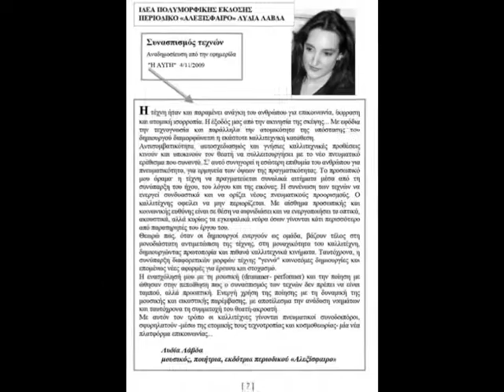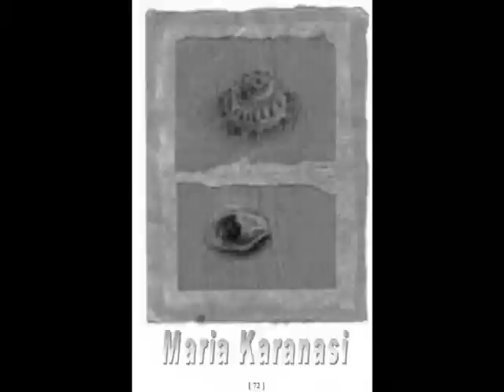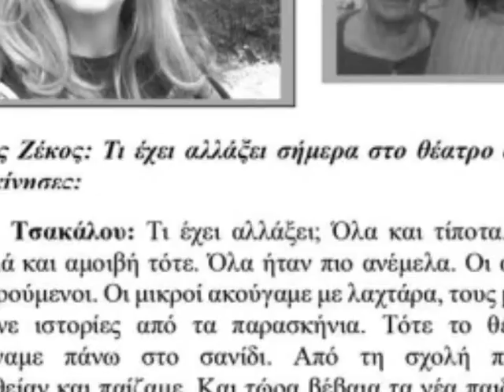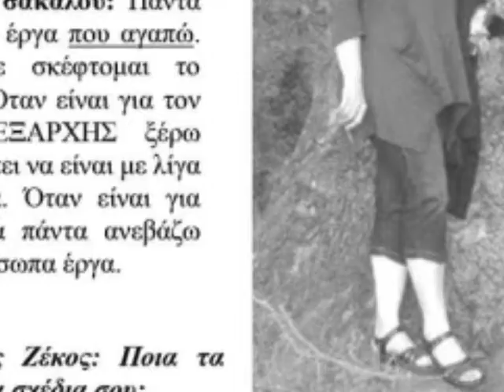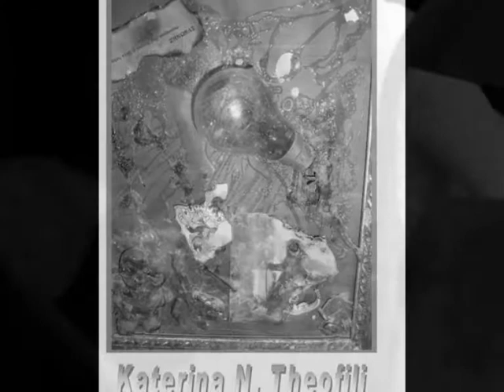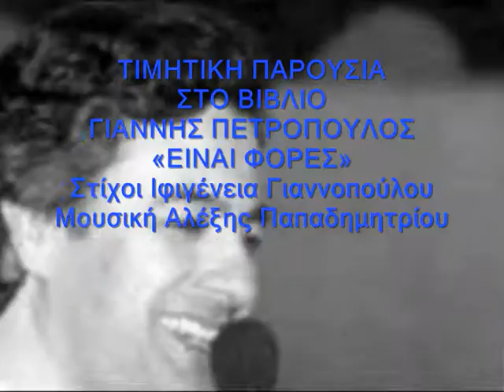libro Helen Tsakalou,John Petropoulos-66 artists-«ΕΙΝΑΙ ΦΟΡΕΣ»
Γιάννης Πετρόπουλος «ΕΙΝΑΙ ΦΟΡΕΣ»
Στίχοι Ιφιγένεια Γιαννοπούλου.Μουσική Αλέξης Παπαδημητρίου.
libro:Helen Tsakalou,John Petropoulos(pittura - scultura 66 artists)
John Petropoulos (voice Greece)